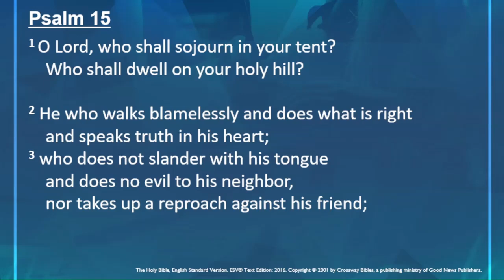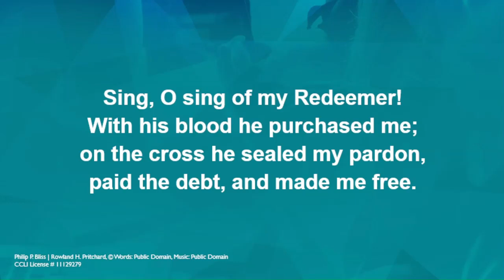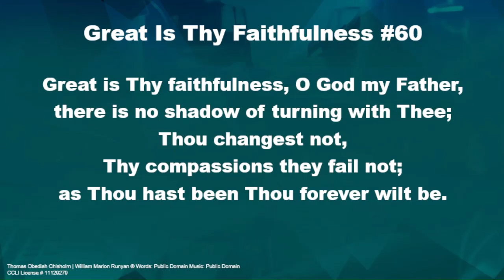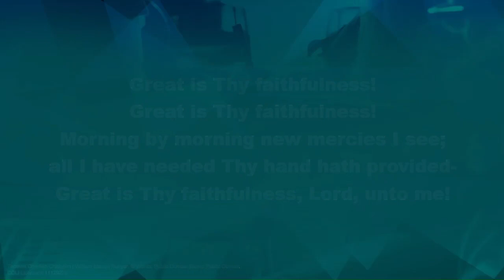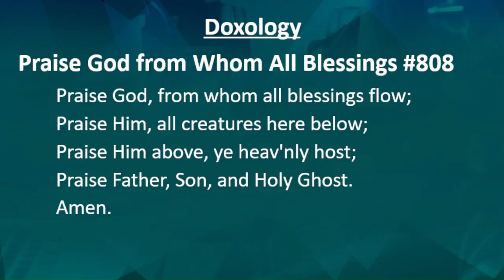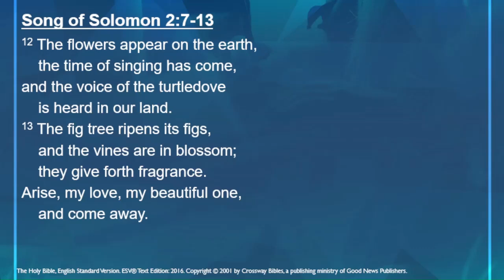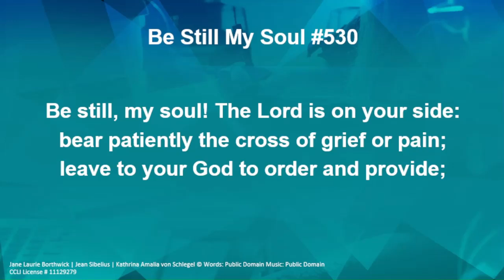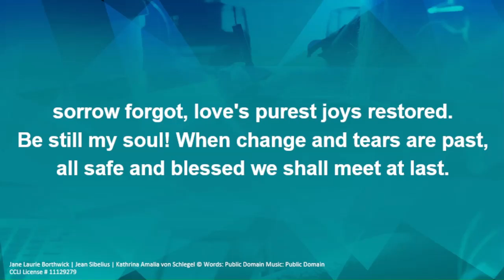RVCC September 1, 2024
“Wise Love” – Pastor Howard Quach
1 Kings 11:1-11; Song of Solomon 2:7-13
Riceville Valley Community Church
Asheville, NC